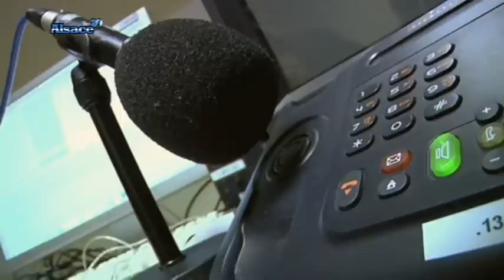Japon: récit d'une catastrophe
Vous voulez conserver ce reportage ?
 Entretien téléphonique avec Kimiko, ancienne professeur à Colmar, depuis Tokyo.